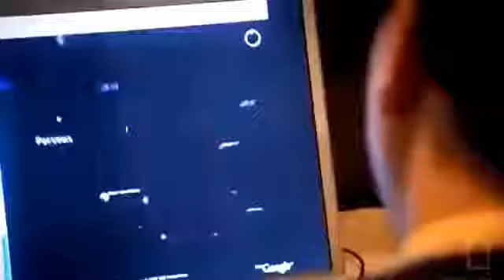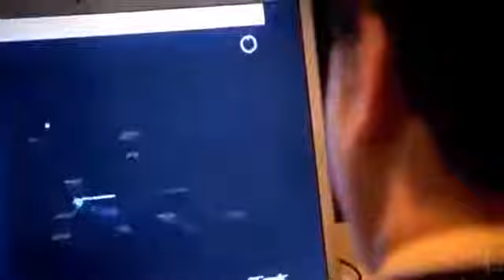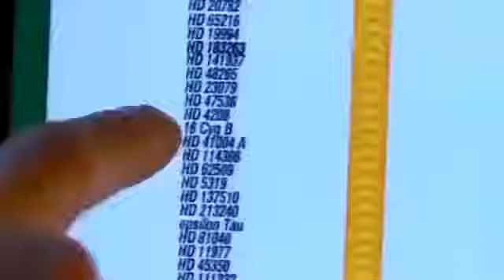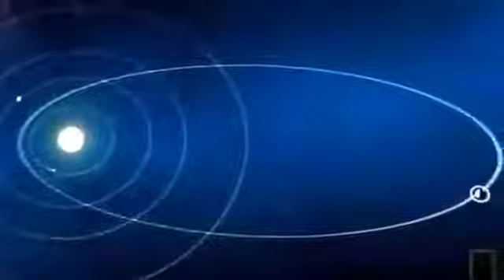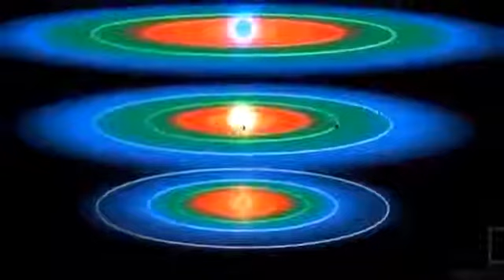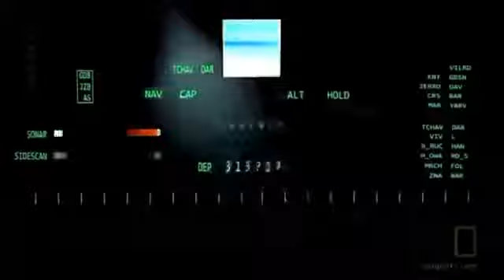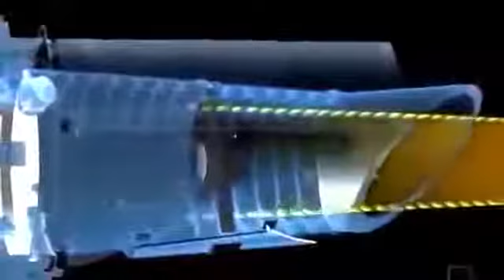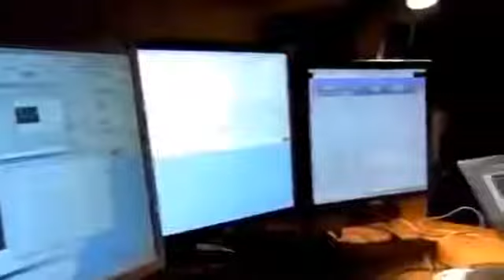Journey Discovery Alien Earth Best Documentaries 2017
New BBC Documentary 2017. An introduction to the most modern astronomys most important questions. The four sections of the course are Planets and Life in The Universe; The Life of Stars;.